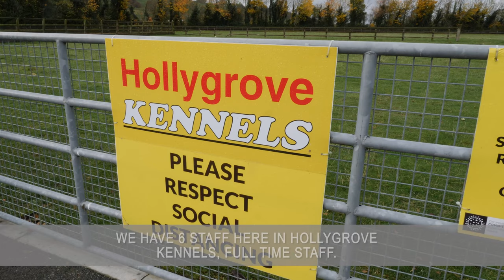Midland Animal Care - Dublin Dog Shelter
Ian Kenny, CEO of Midland Animal Care, talks about the Dublin County Dog Shelter to explain more about the process involved and the facilities available for its dogs.